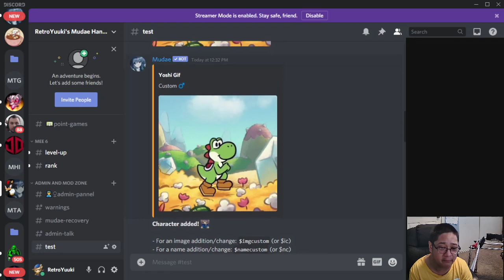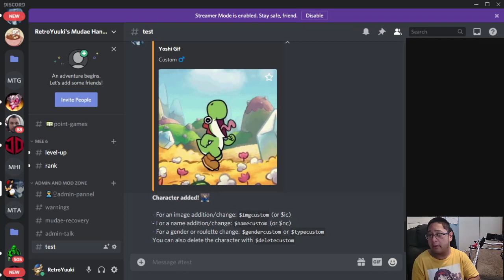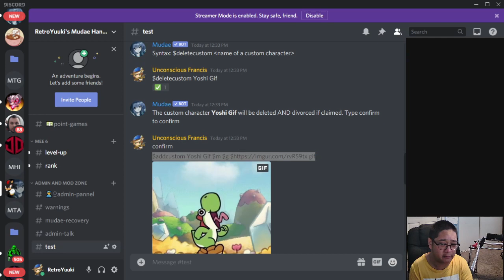How to Add a Gif for the Mudae Game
In this short tips and tricks video for the Mudae game, we go over how to add gif images for characters added to the Mudae game for Discord. All you have to do is add .gif at the end of the file name to apply the gif. Please note that the image must already been a gif image to begin with.

(DO NOT USE THIS ONE, SAMPLE ONLY)

To get to the original tutorial and learn how to add images, here it is: